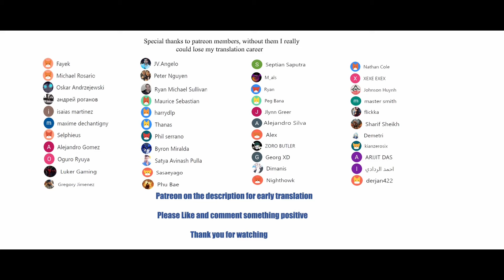I randomly have a new career every week chapter 677 English (Preparing for my sister's wedding)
*COPYRIGHT / LICENSING*

IrandomlyhaveanewcareereveryweekChapter677EnglishSubtitle(Preparing for my sister's wedding)